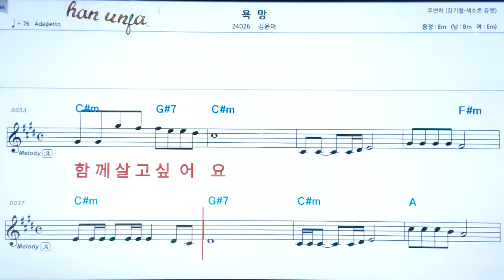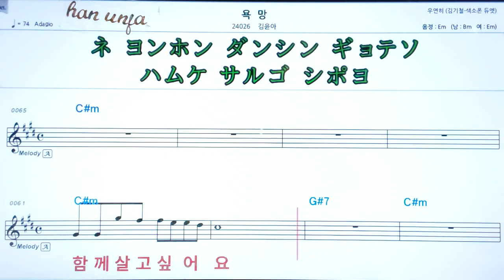💖욕망/김윤아 👍MR,가라오케 악보 코드 가사 ,Karaoke반주